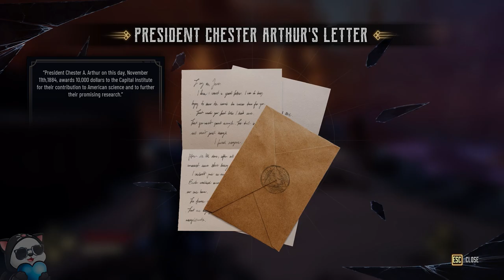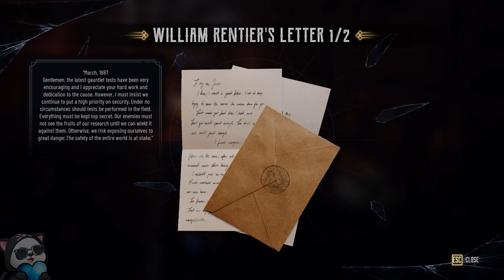EVIL WEST Walkthrough Gameplay Part 13 - This Church Fight Is Annoying!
Join SanderThePanda in this comprehensive Evil West gameplay walkthrough as he takes on the challenges of Part 13. Watch as he battles through the game and shares his tips and tricks for success in Evil West!